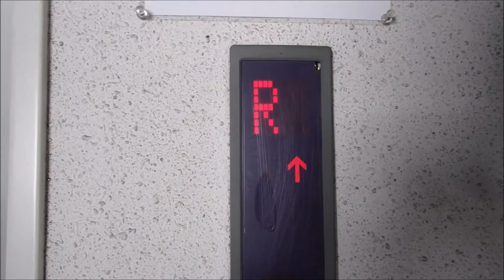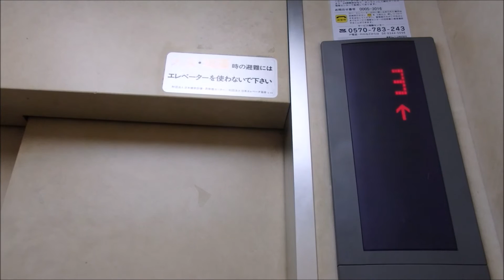姫路 藤原パーキングのエレベーター（東芝製）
姫路　藤原パーキングのエレベーターです。少し揺れて怖かったです。是非ご覧ください。（一部カットしていますがご了承ください）